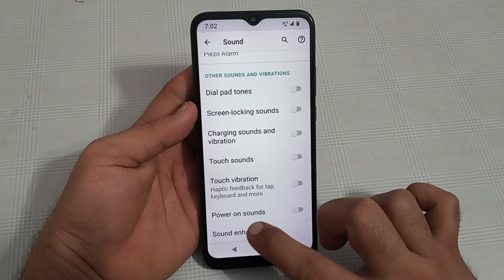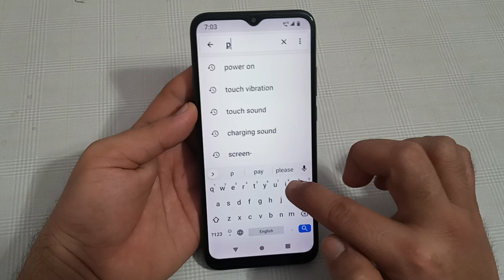how to disable power on sound in Moto G8 power lite, Moto mobile mein power on sound disable Karen